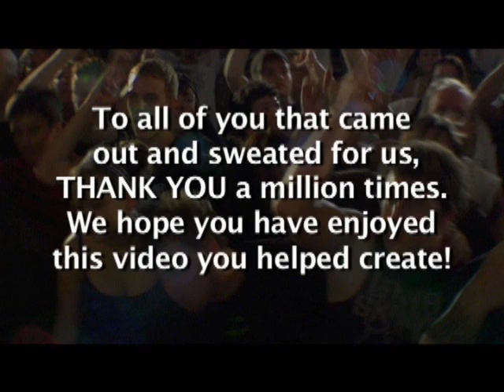Panic Machine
Our first professional video!